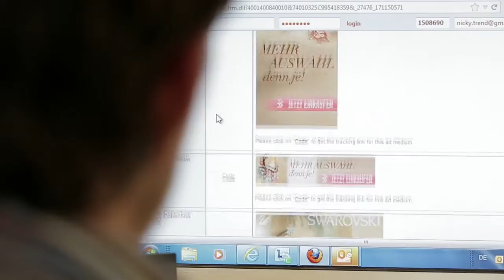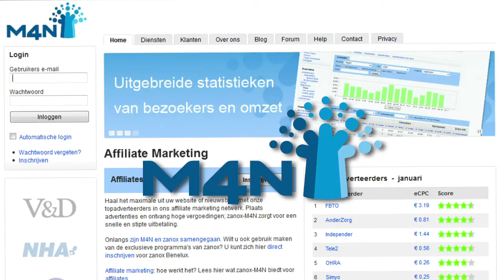A short introduction to zanox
The zanox Group is the leading performance advertising network for success-based online marketing in Germany and Europe